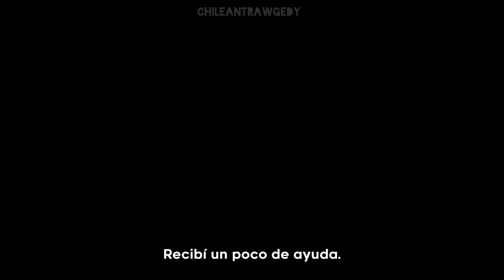Üç Kuruş | Avance 1 Capitulo 11 - Sub Español💰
|👀| Este lunes siguiente capitulo.
Por @Show TV